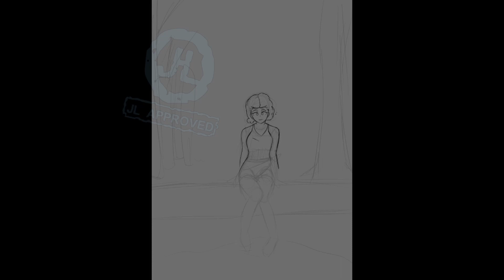JL Draws | Miyo's brake | Speedpaint #3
HELLO! My name is JL, a digital artist!
 The purpose for my YouTube channel is to improve my skills, make connections, promote my webtoons, inspire people and to look back at my previous drawings and see how much i've improved!

I hope everyone enjoy the video! Even if it's just me drawing.

This was back in 2021, I was trying something new and practicing drawing legs. It was suppose to be a female demon dipping her toes in the pond to relax but it ending up me drawing miyo (my assistant*)

Credits:
SPECIAL THANKS TO  @Louuu   FOR INSPIRING ME TO DRAW MORE AND TO DO YOUTUBE!